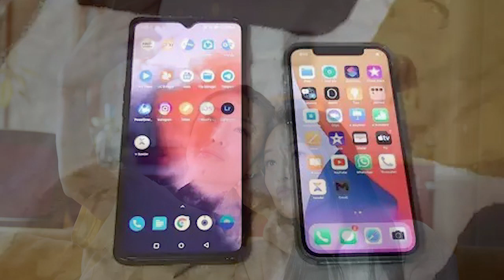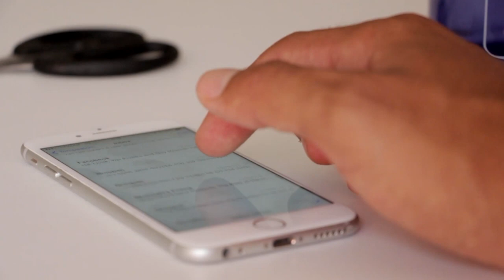Apple की ओर से Good News | April में Launch होंगे iPhone SE और AirPods Pro 2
Good news from Apple, iPhone SE and AirPods Pro 2 will be launched in April

New Delhi: Since the beginning of this year, many mobile manufacturer companies have started launching their new smartphones. In such a situation, even big companies like Apple do not want to be left behind. Apple may launch new iPhone SE and AirPods for customers in April this year. Know what is the update on this ...

According to our partner website brg.in Tech company Apple can launch iPhone SE and AirPods in the coming April. Let's say that the iPhone SE series is a cheaper version of Apple's handsets. In SE models, the company tries to give great features at a low price. It is being told that the iPhone 11 was launched under the name of iPhone SE with some lesser features. The iPhone SE has become quite popular among people only because of the low price and great features.

Apple is now going to launch a new iPhone SE this year under the same plan. It is being told that the features of the iPhone 12 Mini can be added to the new iPhone SE. However, the company has not yet made any official confirmation about the launch of the new iPhone SE.

Apple will also launch AirPods Pro 2 in April. For the new AirPods, it is being speculated that the new version can be cheaper than the existing AirPods.